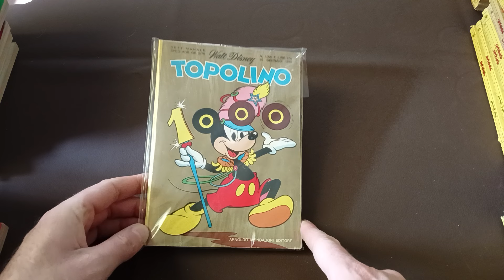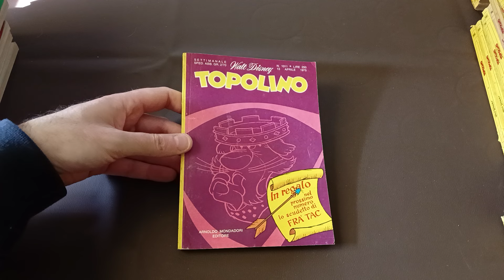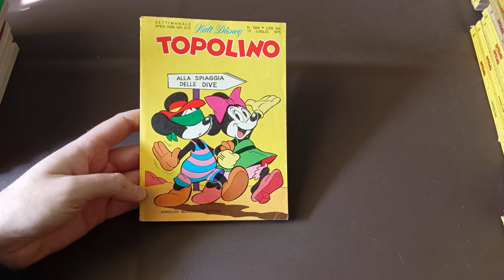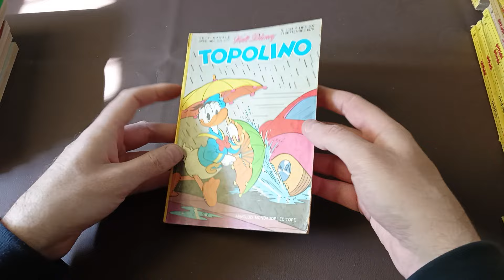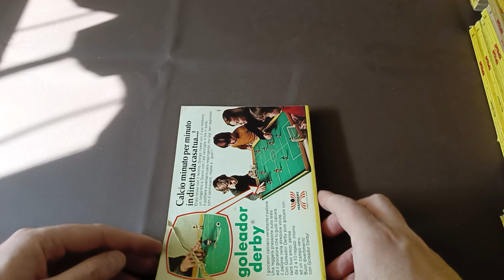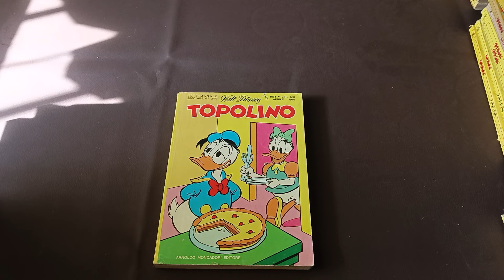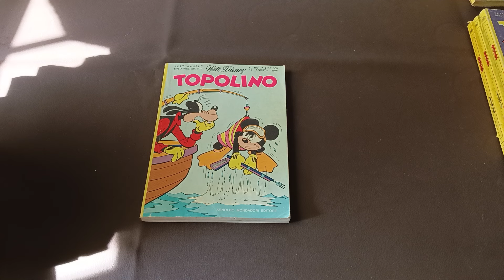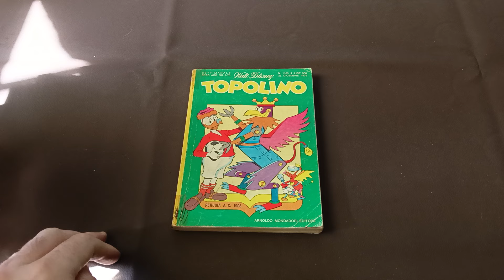4) 300 kg di Topolino: 1000-1099 (sempre più belli!)